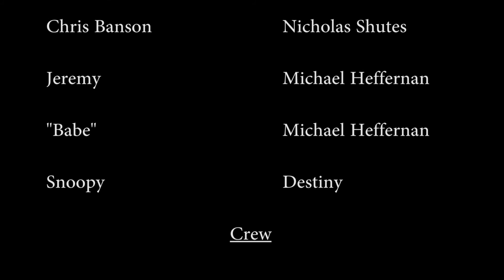Grant Parchley Acting Extraordinaire